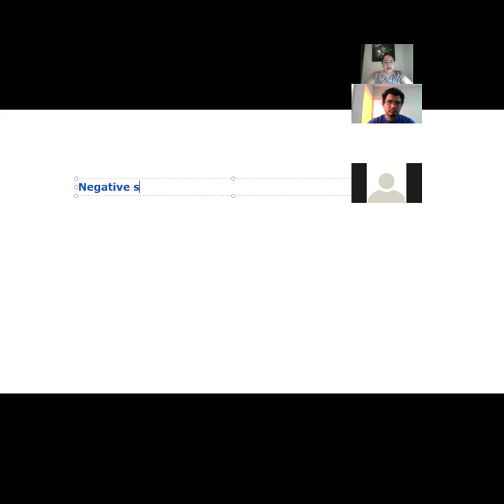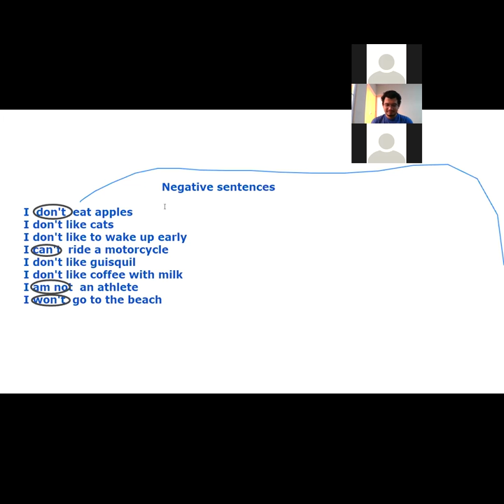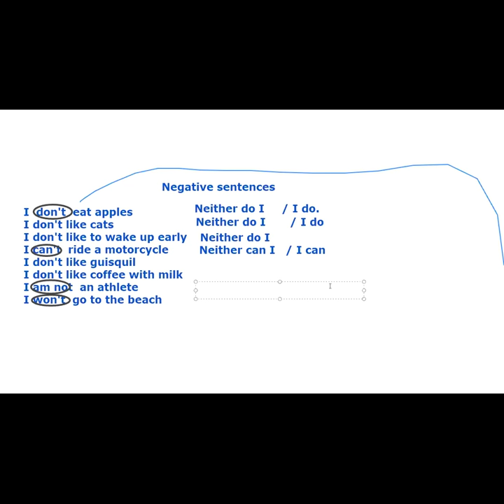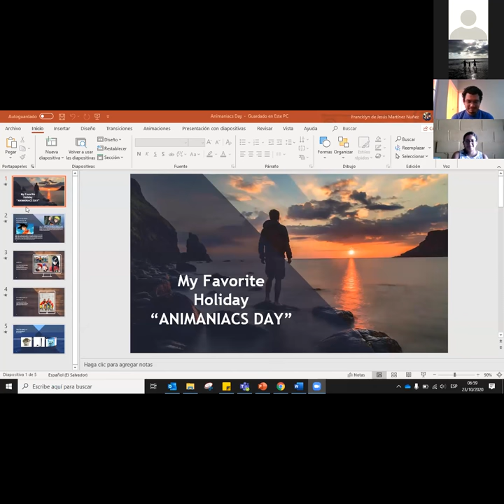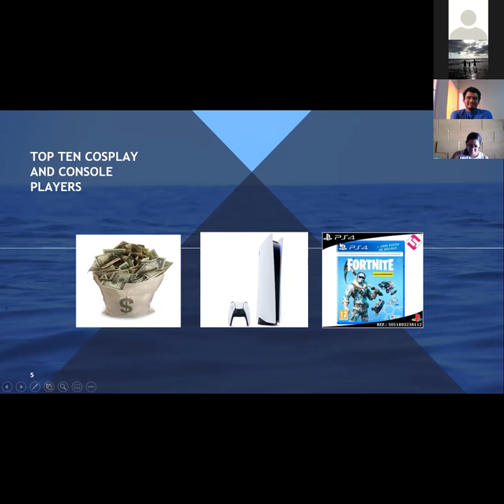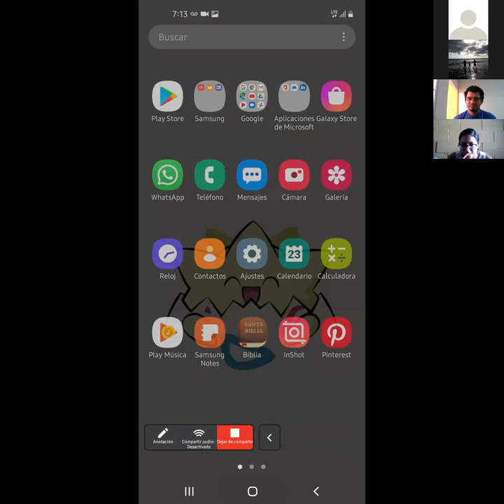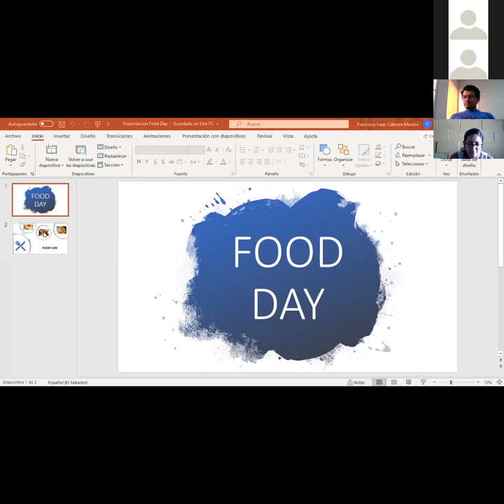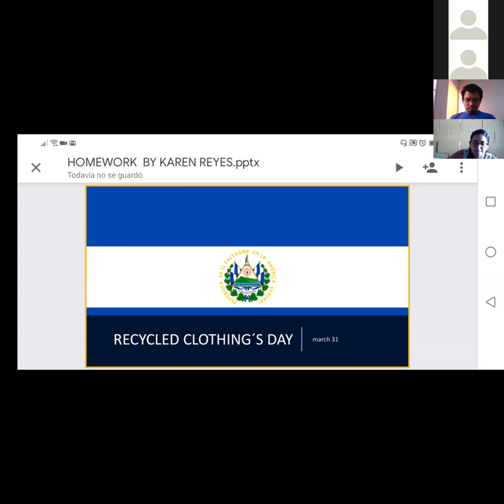Ingles Corporativo-Section 5 class 17 Use of Neither